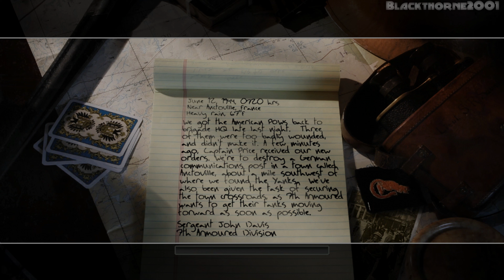Call Of Duty 2 [PC] EP18 =Campaign= {British: The Crossroads}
Call of Duty 2 is a 2005 first-person shooter video game developed by Infinity Ward and published by Activision in most regions of the world. It is the second installment of the Call of Duty series. Announced by Activision on April 7, 2005, the game was released for Microsoft Windows on October 25, 2005, and as a launch title for the Xbox 360 on November 22, 2005. Other versions were eventually released for OS X, mobile phones, and Pocket PCs.

The game drew critical praise, particularly for the graphics, sound, and the regenerating health system. The Xbox 360 version sold more than 250,000 copies in its first week, more than 2 million copies by January 2008, and nearly 6 million copies by November 2013. It is considered to be one of the best video games of all time. Call of Duty 2 is a 2005 first-person shooter video game developed by Infinity Ward and published by Activision in most regions of the world. It is the second installment of the Call of Duty series. Announced by Activision on April 7, 2005, the game was released for Microsoft Windows on October 25, 2005, and as a launch title for the Xbox 360 on November 22, 2005. Other versions were eventually released for OS X, mobile phones, and Pocket PCs.

The game drew critical praise, particularly for the graphics, sound, and the regenerating health system. The Xbox 360 version sold more than 250,000 copies in its first week, more than 2 million copies by January 2008, and nearly 6 million copies by November 2013. It is considered to be one of the best video games of all time.

Call of Duty 2 is a first-person shooter that has a single-player story mode and a multiplayer mode. The player takes on the roles of several Allied protagonists in specific missions during World War II. The player can crouch and lie prone, and is able to scale low walls and other obstacles.

The player can carry two firearms, and may swap them for others found on the battlefield. A gun's iron sights can be used to aim more accurately. Fragmentation and smoke grenades can be carried. Emplaced weapons such as machine guns and flak cannons are available in some locations. Some missions place the player in control of a tank.

A compass on the heads-up display (HUD) shows allies, enemies, and markers that indicate locations the player must reach, areas to defend, or enemy artillery pieces or tanks that the player must plant explosives on to disable.

The player has binoculars. Generally ignored during infantry-centric missions, they are useful for scouting and vital to the long-range use of the Crusader tanks and a mission in which the player must direct artillery fire to defend a town.

Call of Duty 2 contains three individual campaigns, fought in the roles of four World War II soldiers, for a total of 27 missions. The game has four difficulty levels: Easy, Regular, Hardened, and Veteran.

Developer: Infinity Ward
Publisher: Activision
Release: October 25, 2005
Genre: First-Person Shooter
Platforms: PC, Xbox 360, Mac OS X

► CPU: AMD Ryzen 7 5700X
► CPU COOLER: Deepcool LS720 AIO Liquid Cooler
► MB: Gigabyte X470 AORUS Ultra Gaming
► GPU: PNY RTX 3060 TI Uprising LHR
► PSU: Seasonic FOCUS GX-750 80+ Gold Fully Modular
► CASE: Coolman Robin III Dual Chamber Gaming Case
► HDD: Seagate Barracuda 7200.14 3TB (Movies)
► SSD: Samsung 970 EVO Plus 1TB NVMe (OS)
► SSD: Samsung 970 EVO Plus 1TB NVMe (Games)
► SSD: Seagate WD Blue SN500 NVMe M.2 2280 PCI-E Gen3 (Installer)
► SSD: ADATA XPG SX8200 PRO 512GB PCIe GEN3X4 NVMe M.2 2280 (Backup)
► Controller: Xbox One Controller [PUBG Edition]
► Controller: Xbox Series X Wireless Controller [Pulse Red]
► Controller: Playstation 5 Dualsense Controller [Midnight Black]
► Controller: Gulikit KingKong 2 Pro Controller
► OS: Windows 11 Pro 23H2